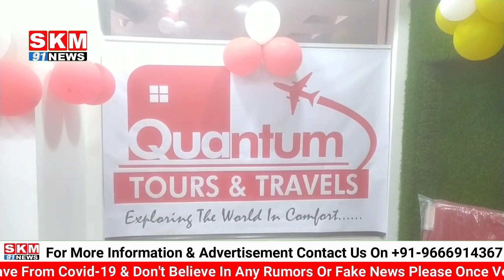QUANTUM TOUR AND TRAVEL KA IFTETAH JANAB AHMED BALALA SAHAB K HAATHO AMAL ME AYA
AJ EK SHANDAR QUANTUM TOUR AND TRAVEL KA IFTETAH AIMIM MLA MALAKPET JANAB AHMED BALALA KE HAATHO AMAL ME LAYA GAYA ...
DUBAI ME APNI KHIDMAT ANJAAM DENE KE BAAD AB SHEHR E HYDERABAD ME APNI KHIDMAT ANJAAM DENE KE LIYE QUANTUM TOUR AND TRAVEL KA IFTETAH AMAL ME LAYA GAYA.
IS IFTETAHI  TAQAREB BOLAYE JANE WALE  MEHMANE QUSUSI ME AZAMPURA CORPORATER SM ABRAR SAHAB,GOLCONDA EX CORPORATER AZIZ KHAN PATHAN SAHAB AUR PRESIDENT AND  FOUNDER NARI NIKETAN SAFIYA MAHI KE ALAWA SYED JAVEED AHMED SAHAB,DR.SYED MIZBAH AHMED SAHAB,DR.ABDUL SUHALE SHAIK SAHAB AUR SYED HASHIM SAHAB THE.
IS KHUSUSI MAUQE PAR MANAGING DIRECTOR ASHWAQ HUSSAIN NE MEDIA SE KHITAAB KARTE HUE IS TOUR AND TRAVEL ME TAMAM DIYE JANE WALI KHIDMAT SE AGHA KARAYA.AUR JANAB AHMED BALALA KA KHAAS SHUKRIYA ADA KIYA .SAATH HI INHO NE TAMAM MEHMANE KHUSUSI AUR MEDIA KA BHI TAHE DIL SE SHUKRIYA ADA KIYA
ASHWAQ SHAIK NE HYDERABAD KI AWAAM SE GUZARISH KI HAI K QUANTUM TOUR AND TRAVEL SE BOOKING KARAKAR APNE SAFAR KO ASAAN KARE.
HUMARA OFFICE TIMING..MON- SAT:10:00 AM TO 10:00 PM
SUN: 11:00-07:00 TAK HAI.